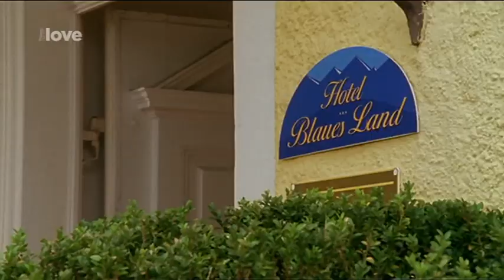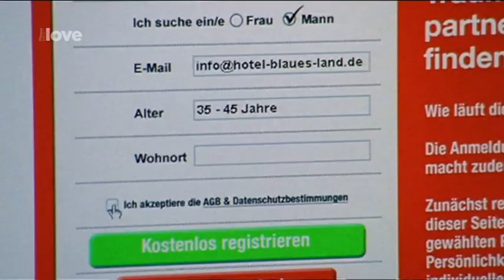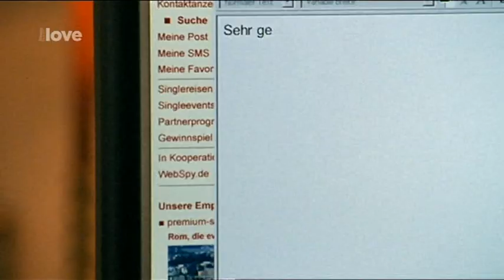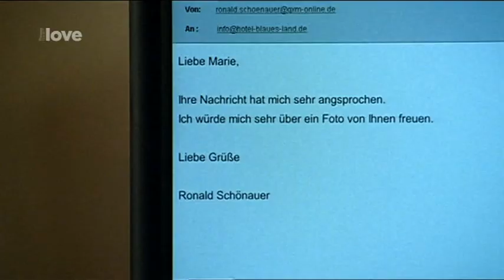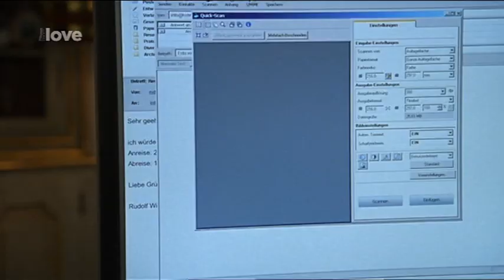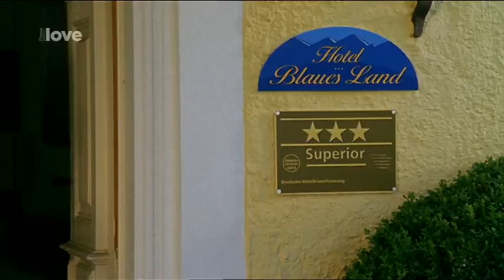Utta Danella Sen se stává skutečností